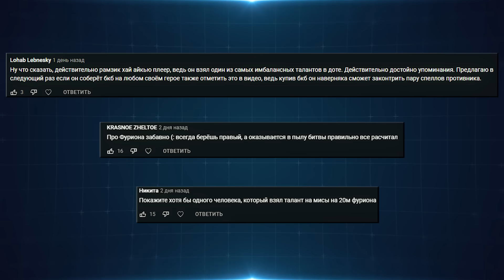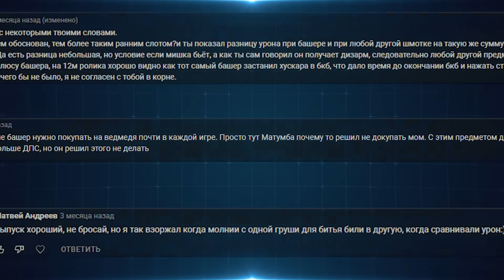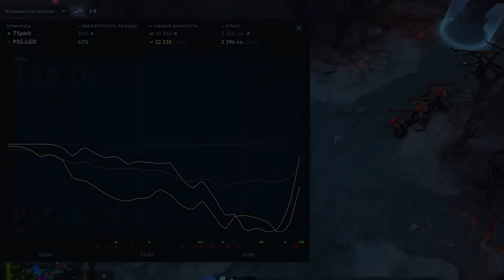Dotascope: Почему Spirit выиграли мажор... и не только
Немного нестандартный формат

Поддержи Dotascope и другие рубрики подпиской на boosty!

Мои социалки:
Владимир «Maelstorm» Кузьминов